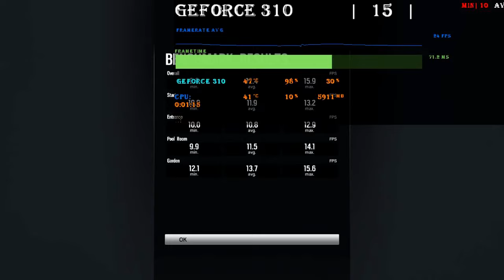🍀Nvidia GeForce 310 512MB in 30 GAMES | (2021- 2022)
Nvidia GeForce 310 512MB DDR2, handles some modern Esports game titles? Yeah, no. But Lets GO!!

GPU: AMD GT 310

⭐Our CPU Upgrade recomendation :
⭐CPU Upgrade if you own i3 /LGA 1155: 👉
Best Value^
⭐CPU Upgrade if you own AM3+ (Bulldozer/Piledriver):
⭐CPU Upgrade if you own LGA 1151 (Skylake/Kaby Lake/Coffee Lake):
⭐CPU Upgrade if you own AM4 & AM5 (Ryzen):

⏱Timestamps:
Start 00:00
Battlefield 4 00:08
Mir4 33:04
Call of Duty WWII 02:08
Risk of rain 2 01:10
Warflame 03:00
SIMS 4 03:55
Skyrim 04:50
Team Fortress 2  05:48
Left 4 Dead 2 07:00
Dead By Daylight 07:58
PUBG 09:05
Hades 10:13
Paladins 11:17
Overwatch 12:30
Eurotruck Simulator 2 13:33
Battlefield 1 00:08
Gunfire Reborn 01:12
Genshin Impact 02:03
Valorant 03:21
GTA V   04:42
Rocket League 06:02
Roblox 07:15
Fall Guys 08:26
CS-GO 09:38
Fortnite 11:02
League of Legends 12:23
Apex Legends 13:30
Dota 2 14:33
Rainbow Six Siege 15:43
Minecraft 16:40
Naraka 32:13
Terraria 34:00
Tomb Raider 34:58
Among Us 35:58
Torchlight 2 37:02